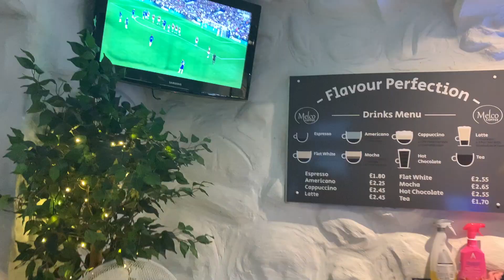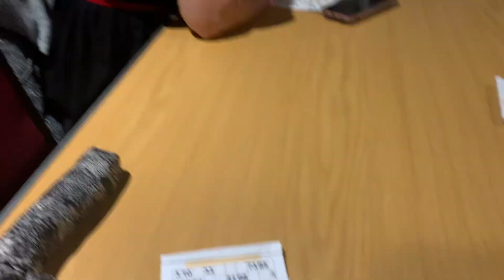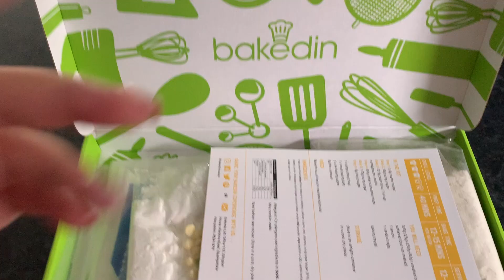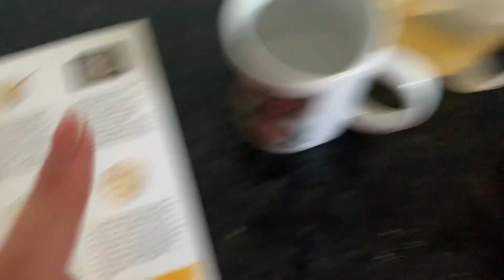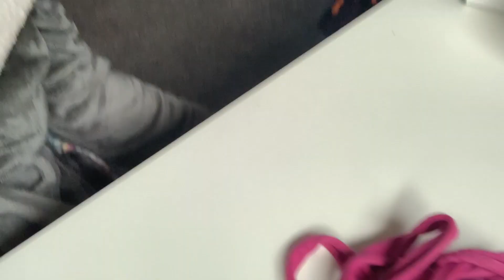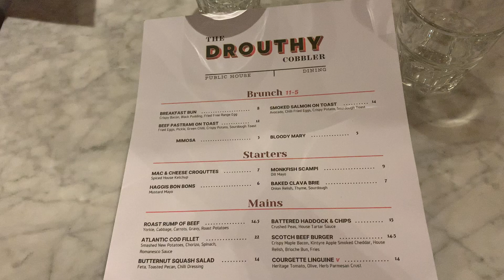SEPTEMBER VLOG - TATTOOS AND PROSECCO DAYS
HeyGuys!

Here is my September vlog - I hope you all enjoy￼